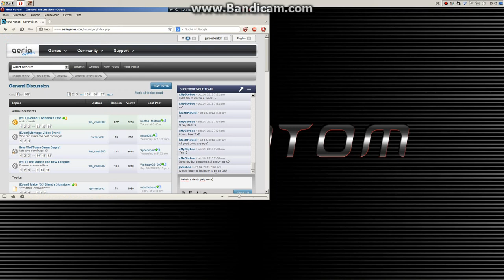GoodNight the rusher freako ;) vs [GS]Phoenix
Machine Gun Kelly - Breaking News is in the background if uneed it dl